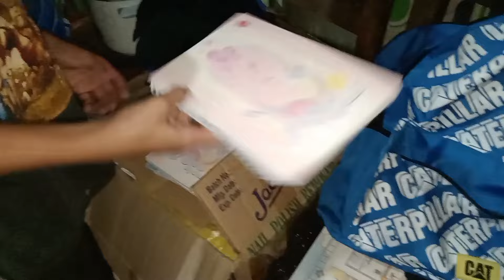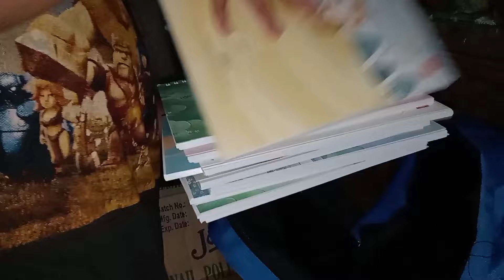UMUWI AKO SA DAVAO